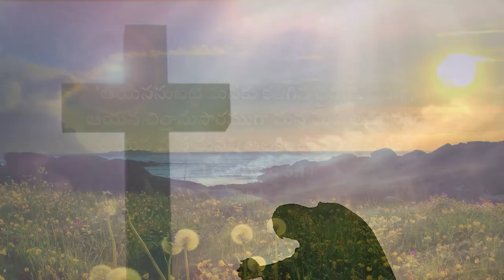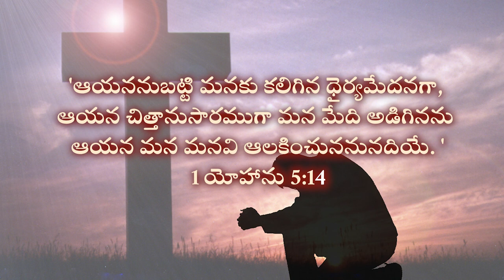Prayer concerning Gods will || దైవ చిత్తానుసారమైన ప్రార్ధన || 1John 5:14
'ఆయననుబట్టి మనకు కలిగిన ధైర్యమేదనగా,
ఆయన చిత్తానుసారముగా మన మేది అడిగినను
ఆయన మన మనవి ఆలకించుననునదియే. '

1 యోహాను 5:14